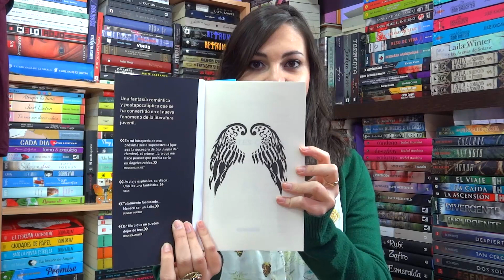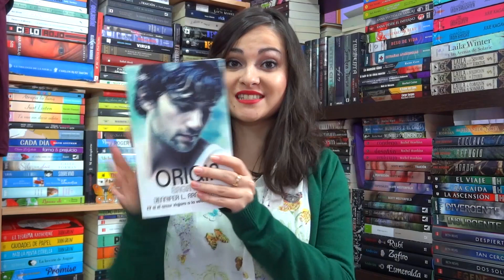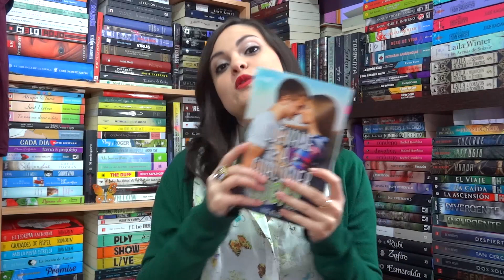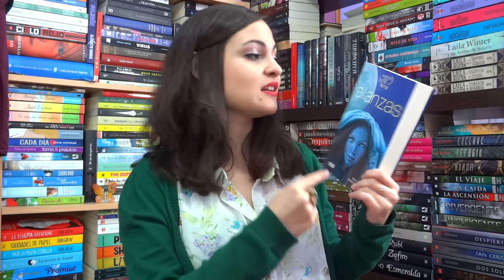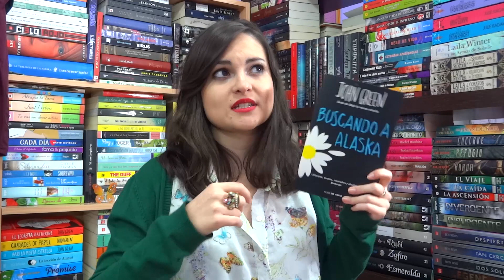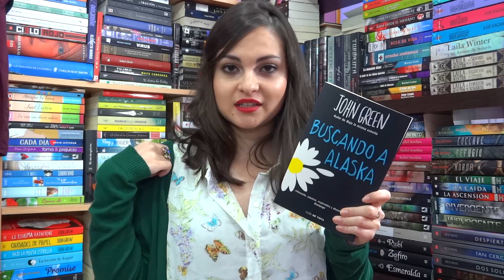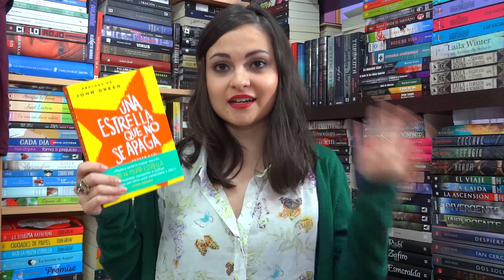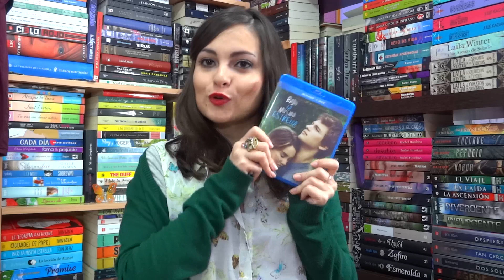IMM Vlog/Book Haul octubre 2014 | #70 + ¡Sorteo internacional! [CERRADO]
Book Haul o IMM Vlog de octubre con los libros últimos que me han llegado. ¡Además organizo un sorteo! Solo tenéis que comentar en este vídeo diciendo que queréis ganar ese libro, y comentando qué os parece mi canal y si os gustaría cambiar/añadir algo. ¡Suerte!

εїз Wishlist

Gracias a todos por dedicar vuestro tiempo a ver mis vídeos.
♥¡Felices lecturas!♥